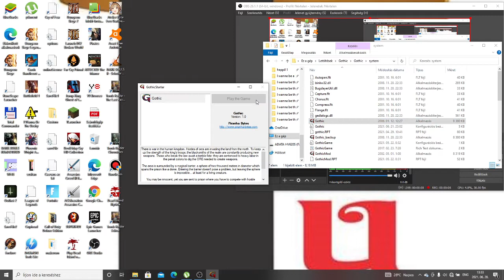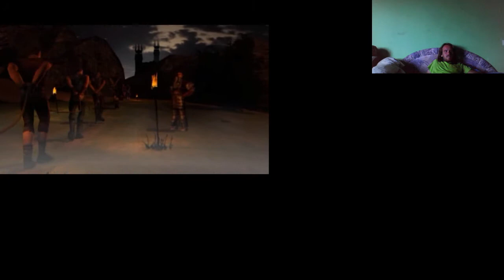Gothic végigjátszás 1. nap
Gothic végigjátszás, az előzőt töröltem, mert a jelenlegi még jobb, és nem akadályozott a bug és halál nélküli.